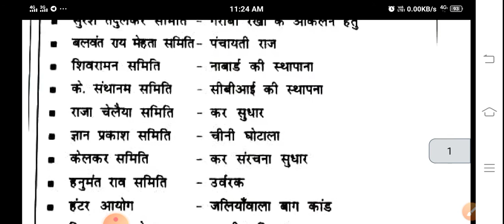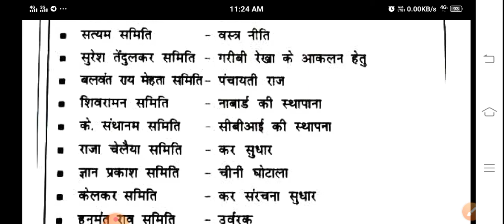भारतीय समितियां For all govt exam collection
This Topic very important for all govt exam such as NTPC,  SSC, Uppsc , UPSC,